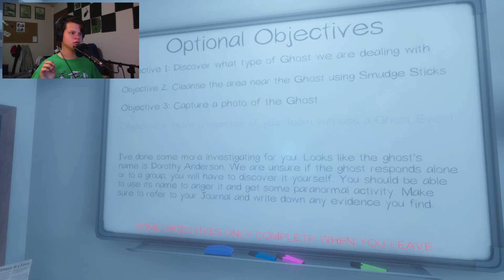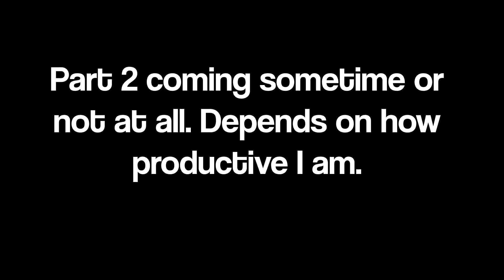Tickling The Ghosts' Fannies | Phasmophobia With Sam #1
They're sassy little ghosts